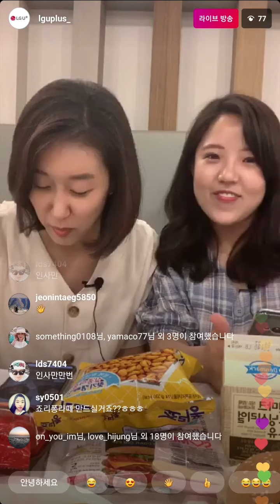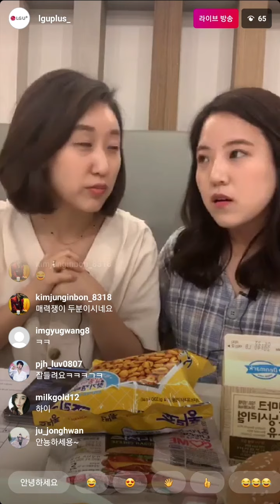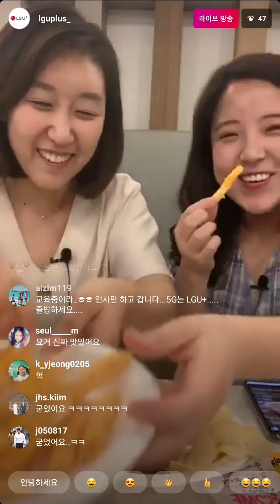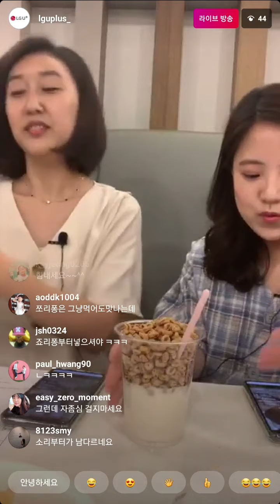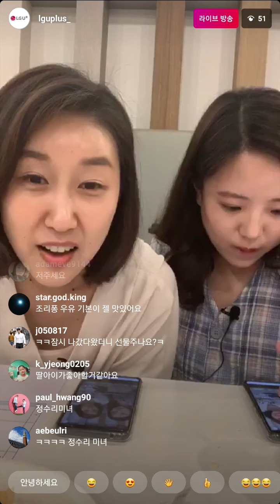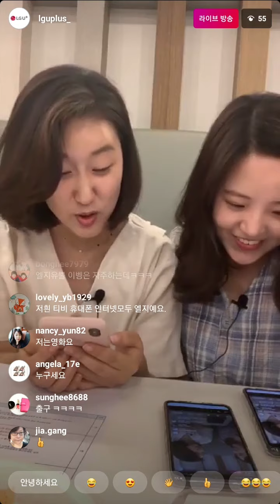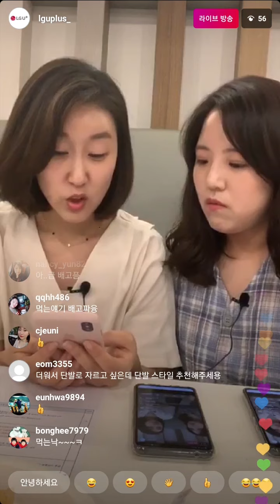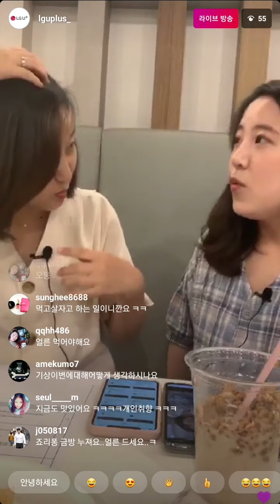[LIVE/유플러스 쌩유] #23 금강산도 식후경, 편의점 꿀조합을 찾아라!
베리님들이 추천해준 편의점 꿀조합!
회사원 A, B가 먹어보았습니다. 냠냠

▷05:30 감자 과자 진기명기 쇼
▷16:26 누가 A이고 누가 B인지 정하게 된 이유는? (Feat. 짬)